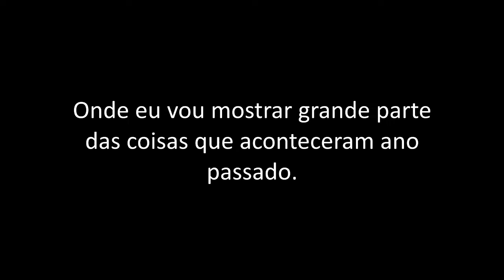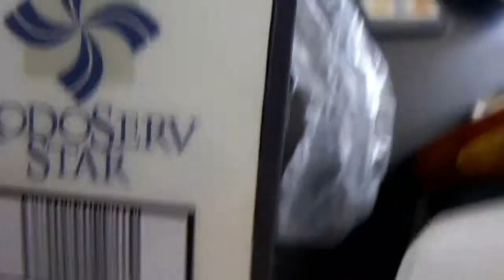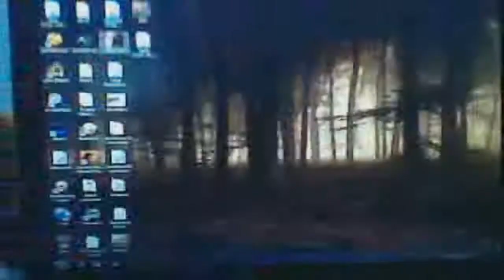O Coisa Preta - Retrospectiva 2012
Valeu a todos que fizeram parte de mais este ano da minha vida e fizeram este vídeo ser possível!
Ficou longo pra caralho, mas vale a pena aguentar os 20 minutos!!! (os últimos minutos foram um erro de renderização, e to com preguiça de renderizar e reupar o vídeo. ^_^ )